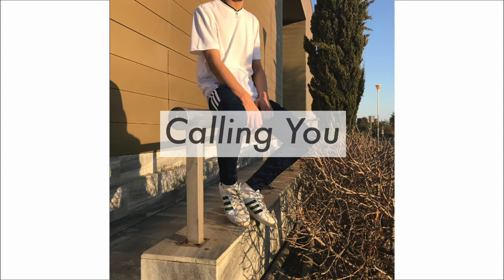AVNGR X Silence. - Calling You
Well this is definitely a different style than I have been making recently, but I've had this track ready now for like 8 months, and I'm finally saying fuck it, and I'm releasing it. I hope you guys fw it.